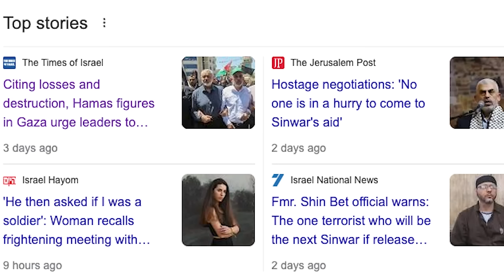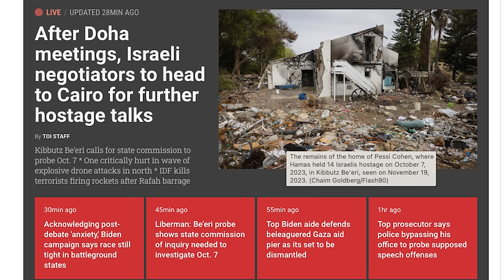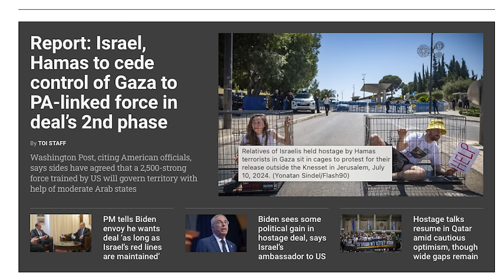ஆக்ஸிஜன் இல்லாமல் அழியும் தீவிரவாதிகள் | More Weapon from NATO | No Ceasefire in Gaza | Tamil| SKA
Today's video is packed with explosive updates you won't want to miss. We're diving into the latest on the Hamas tunnels and the intense operations happening right now.

🚨 Breaking News: The U.S. has sent banned, highly destructive weapons to Israel right before the Rafah Operation. What does this mean? We're breaking it down for you.

🚇 Plus, a major discovery! A massive tunnel connecting Egypt and Gaza has been found and sealed with liquid concrete, cutting off a critical route for Hamas. We'll reveal the chilling details and what this means for the region.

🔍 We’re also uncovering how the Israeli Defense Force has taken out over 130 tunnel entrances, dealing a massive blow to Hamas. From liquid concrete to strategic strikes, Israel's game plan is intense and relentless.

🔥 Remember the brutal October 7, 2023, attack by Hamas? We're following up on Israel's powerful response and how they're sealing off these terror tunnels to protect their people.

Join me as we explore these high-stakes operations and what they mean for the future of Gaza, Israel, and beyond. It's a story of courage, strategy, and the fight for security.

We will also be discussing:
- After Doha meetings, Israeli negotiators to head to Cairo for further hostage talks
- Oil tanker seized by Iran last year now heading for international waters
- IDF says fighter jets continuing to strike Hezbollah targets in southern Lebanon
- Israel sent UNRWA list of 100 employees who are Hamas terrorists — report
- At NATO summit, Erdogan calls for sanctions on Israel, slams US support against Hamas
- US announces another $100 million in aid for Palestinians
- Mossad chief said to return to Israel after talks; cabinet to meet; Hamas: We have not received any updates